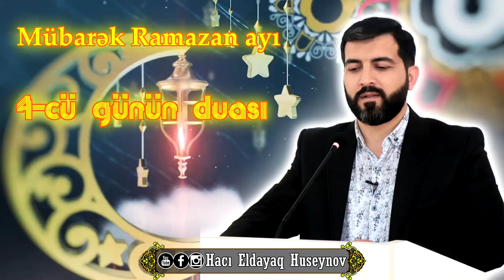Ramazan ayı 4-cü günün duası 2020 -Hacı Eldayaq Huseynov